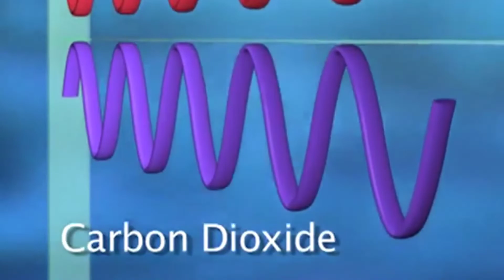CO2 and Breath Holds